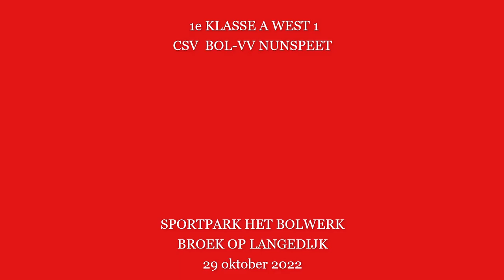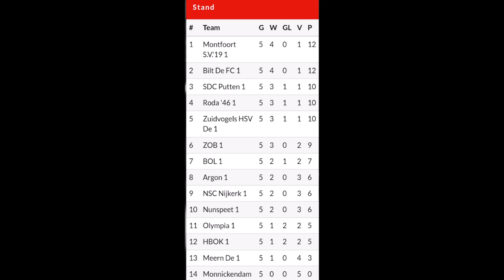CSV BOL-VV NUNSPEET 29 oktober 2022